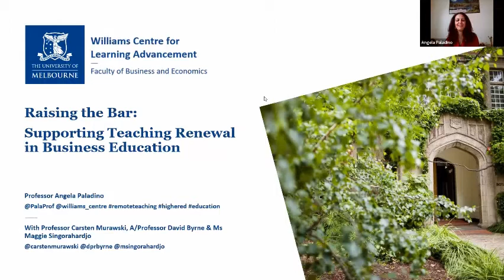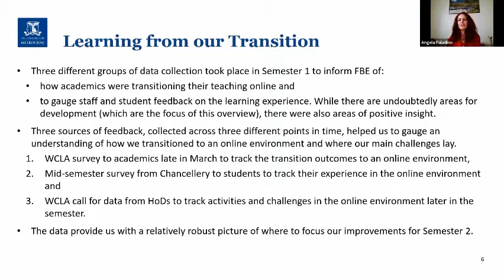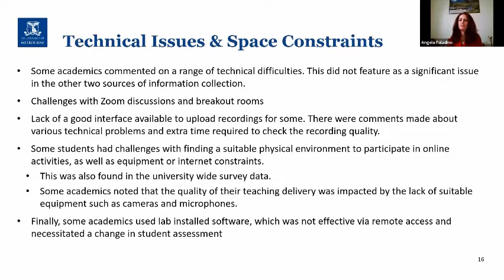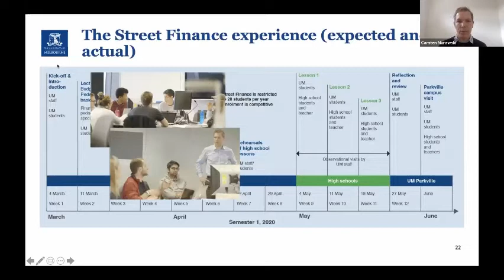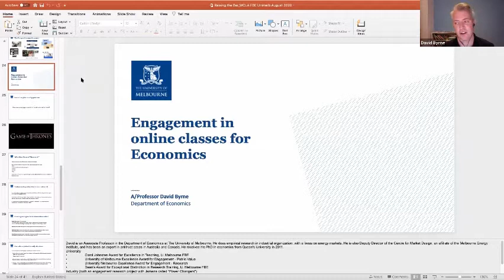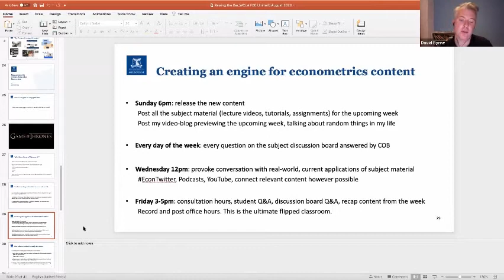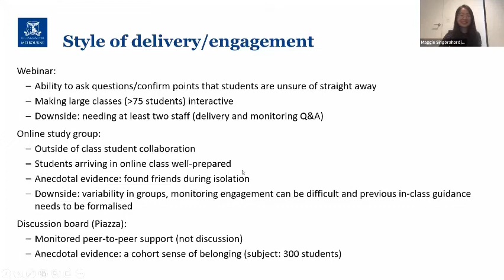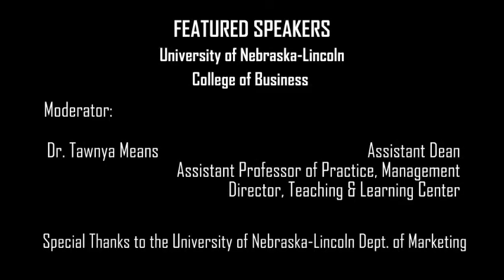Raising the Bar: Supporting Teaching Renewal in Business Education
The Reinvention Collaborative's Raising the Bar Initiative provides disciplinary perspectives on how best to achieve highest quality online courses and complements teaching and learning center and global campus expertise. The nation’s research university faculty have done a remarkable job moving from face-to-face to remote instruction during the COVID-19 pandemic. We celebrate their dedication and achievement! The RC recognizes that faculty are looking forward to a return to pre-pandemic instructional formats but that many faculty are also working to design and develop fully online coursework of the highest quality.

Dr. Angela Paladino, Professor of Marketing and Director, Williams Centre for Learning Advancement, Dr. Carsten Murawski, Professor of Finance, Dr. David Byrne, Associate Professor in Economics, and Maggie Singorahardjo, Teaching Specialist, Accounting, all from University of Melbourne, College of Business and Economics, provide their top tips for successful online teaching in marketing. Thanks to Dr. Paladino, Dr. Murawski, Dr. Byrne, and Ms. Singorahardio, and Dr. Tawnya Means, Assistant Dean and Director, Teaching and Learning Center, University of Nebraska-Lincoln, for participating in the session.

To learn more about the Raising the Bar Initiative and the Reinvention Collaborative, please